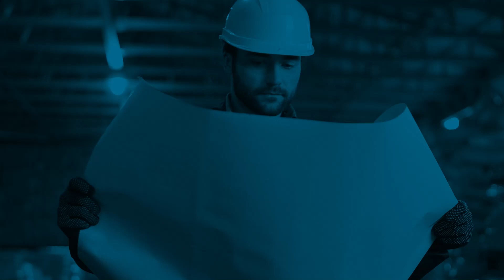Stewart & Stevenson | Experience the Difference a Century Makes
At Stewart & Stevenson, we believe our job is to utilize our vast knowledge and century-old experience to care for your needs. We solve problems and treat your issues as if they were our own.